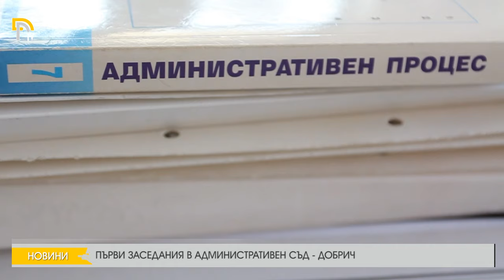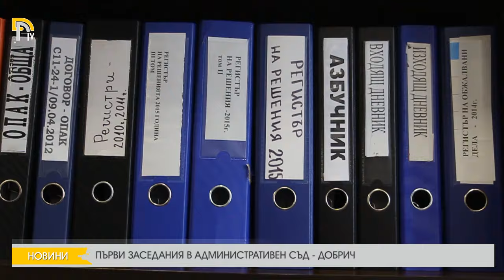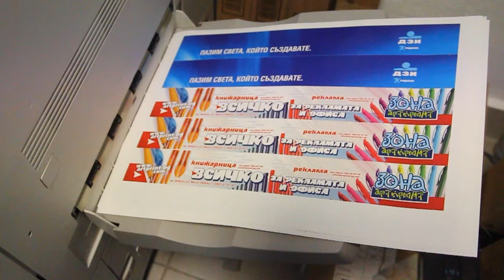ПЪРВИ ЗАСЕДАНИЯ В АДМИНИСТРАТИВЕН СЪД - ДОБРИЧ